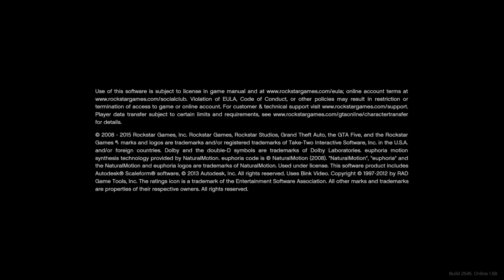Grand Theft Auto V_20211221013836